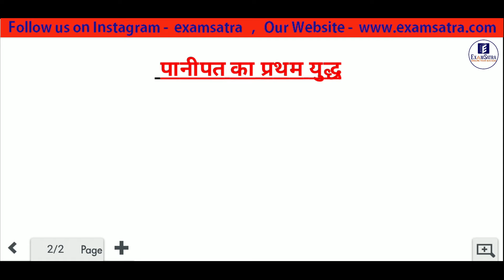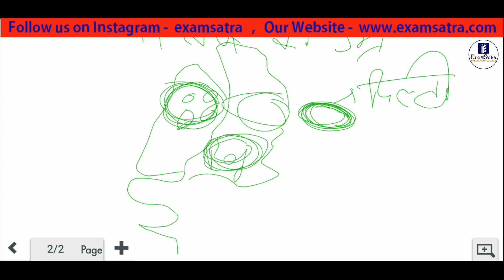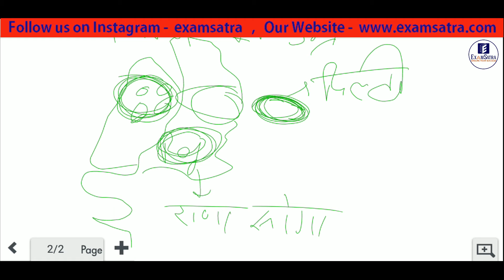Panipat ka Yuddh | Battle of Panipat | Babur vs Ibrahim Lodi | पानीपत का युद्ध | बाबर,इब्राहिम लोदी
Hello Students,
Iss video me humne panipat ke phle yuddh ke baare me explain karne ki koshish ki hai aur Babur aur Ibrahim Lodi ke baare me bataya hai , Ummed hai aap logo ko samjh ayega jo ki exam ke liye important hai.

Aur bhi General Knowledeg ke liye humare instagram page "examsatra" search kreke follow kijiye.